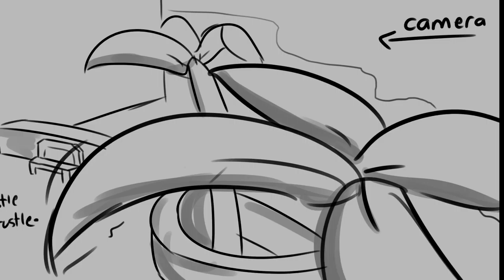[ Animatic 🥄 WIP ] Silver ( Short Film )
HEY HOWDY HEY IM NOT DEAD WHAT DO U KNOW

So. this is the reason why I've been dead for 10 thousand years. I've been actually working on. mY THESIS FILM WOULD YA LOOK AT THAT

I decided to use my OC Spoon because heck. I've been a lot of old cartoons lately, binged watched a couple of eM AND OOF HERE WE GO

(also because Cuphead but yes )

So...this is pretty much...if I have to be guiltily honest, Cuphead inspired. (Although I'm going to tell everyone else at my school that its Fleischer Cartoon inspired sO SHUSHERS ) and its p gay.

p gay really gay yEAH

So. YEAH!!

fINGERGUNS I WANNA DIE

★·.·´¯`·.·★ ＣＲＥＤＩＴＳ ★·.·´¯`·.·★

★·.·´¯`·.·★ ＳＯＣＩＡＬ ＭＥＤＩＡＳ ★·.·´¯`·.·★